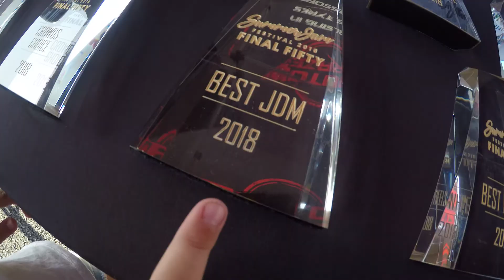Summerjam Car Show and Wet and Wild visit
In this episode I go to Summerjam car show with my dad to help judge for some trophies and then visit Wet and Wild Sydney for the afternoon.